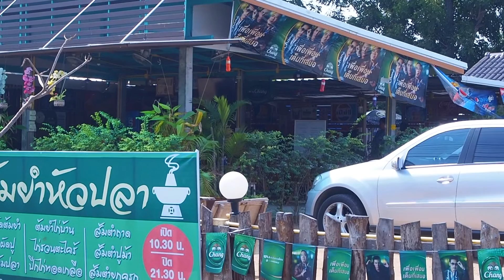Boonk REVIEW #59: บ้านคุณยาย โค้งตากฟ้า นครสวรรค์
ร้านบ้านคุณยาย
โค้งตากฟ้า หมู่ 3 จ.นครสวรรค์

ร้านอาหารบ้าน ๆ แต่รสชาติอร่อย แถมราคาไม่แพง
ร้านอยู่โค้งตากฟ้า หมู่ 3 มีที่จอดรถพร้อม (สังเกตป้าย โค้งพัฒนา ซอย 1)
ที่โดดเด่นคือเมนูไก่บ้าน โดยเฉพาะไก่บ้านรวนตะไคร้ ไปดูกันว่าหน้าตาเป็นไง